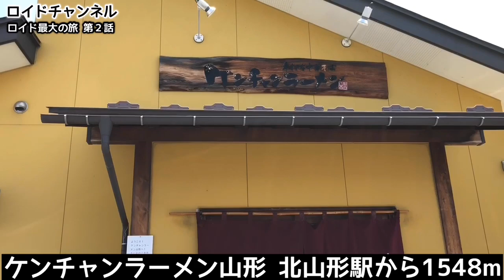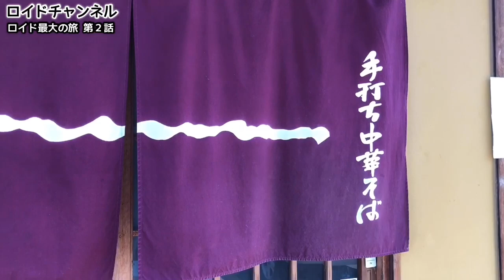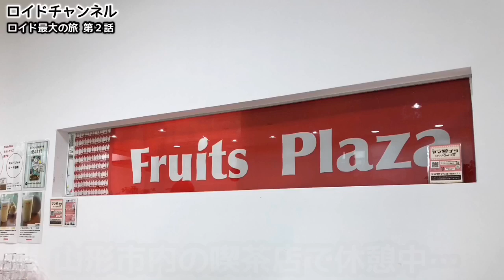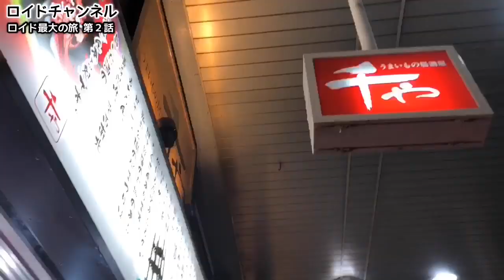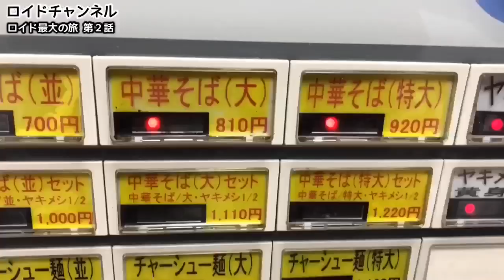ロイド最大の旅【第２話】山形県から青森県へ ケンチャンラーメン 伊勢そば 末廣ラーメン本舗【飯テロ】ramen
フラメンコ音楽のユニット「フラメンコロイド」のチャンネルです。

毎年、全国ツアーを開催し、湘南を拠点に日本全国各地、ここ最近では海外公演もあり、年間150以上の公演を行っています。

ライブの合間に各地の名所や名店を巡ったりするのがメンバーの楽しみです。

「こんな所に行ってほしい」
「こんなことやってほしい」など…

出来る限り、やってみたいと思います！

これからもどんどん動画をUPしていきたいと思いますので、暖かく見守ってください！

/flamenkoroid   /satoshimatsumura.meloncito

satoshimeloncito     flamenkoroid